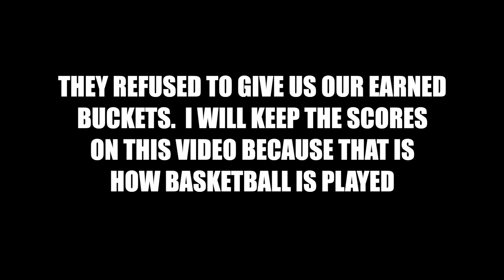CORONA NORCO CROSSOVERS VS TUSTIN BUCKETS GAME 2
CORONA NORCO CROSSOVERS PLAY THEIR LAST GAME OF THE SEASON AGAINST TUSTIN BUCKETS AT COLUMBUS TUSTIN RECREATION CENTER. CROSSOVERS PLAN TO STAY UNDEFEATED AS THE PLAY THE LAST GAME OF THE SEASON BEFORE PLAYOFFS.